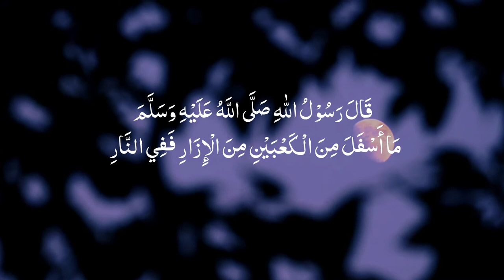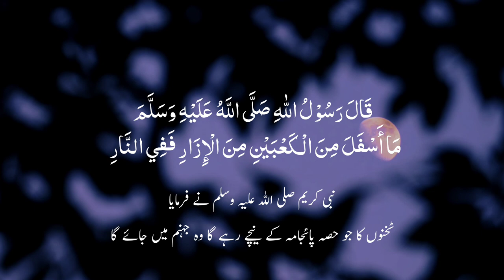Wearing Clothes Below The Ankle In Islam - Hadith 6 of 40 | Inspire Together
Assalam O Alaikum warahmatullah wabarakathu

Is video main aap dosto k sath 40 Ahadess e Mubarkah main ek hadees share ki hai.
Agar aapko ye koshish achi lage to please ise dusron ke sath share karain. JAZAKALLAH